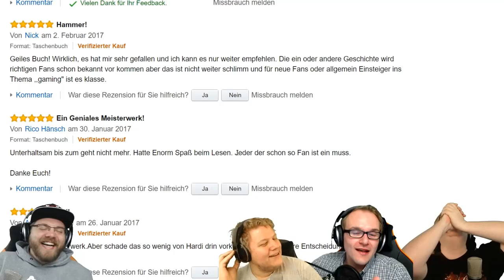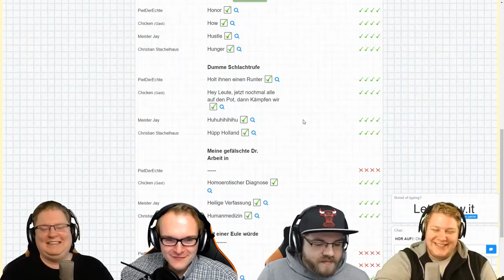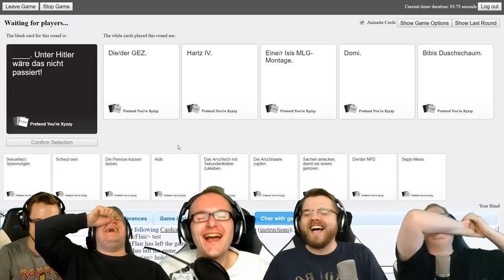Best Of PietSmiet «» Best Of März 2017 «» HD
Falls ihr mich ein wenig unterstützen möchtet könnt ihr mir gerne Handelsanfragen bei Steam machen

Songs:
Calvin Harris - My Way (Miss Ghyss Remix)
DJ Snake ft. Justin Bieber - Let Me Love You (Faruk Sabanci Remix)
Pink Zebra - Larger Than Life